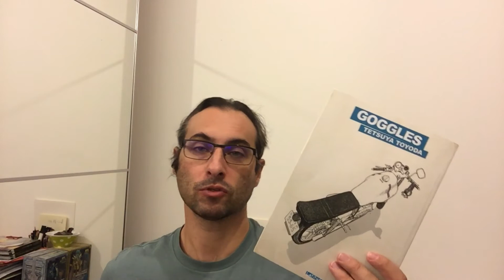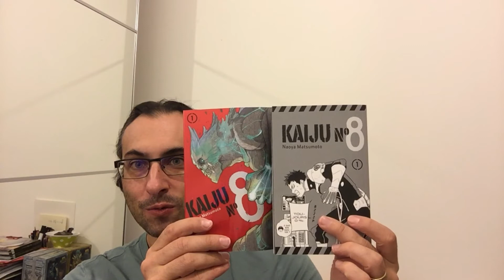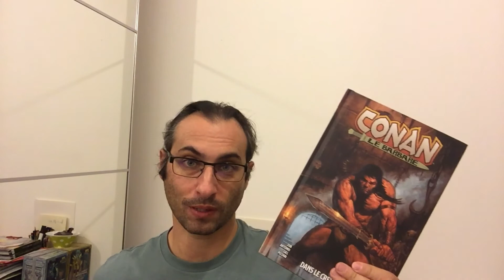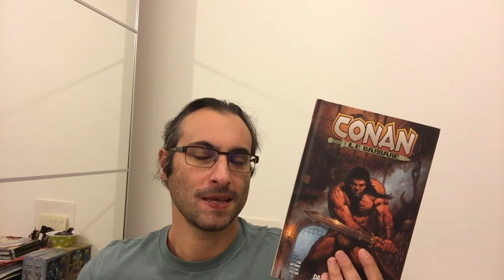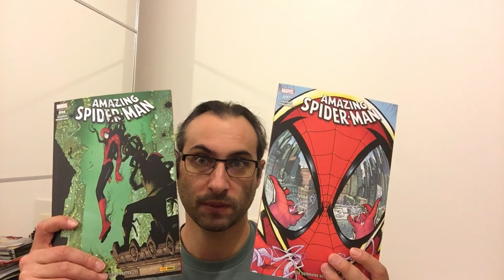News du Old Man # 9 : Des changements à venir sur la chaîne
Quelques nouvelles sur la chaîne avec les futurs changements , sur les Potescastor et quelques lectures achats pour les prochaines vidéos.

Ciao